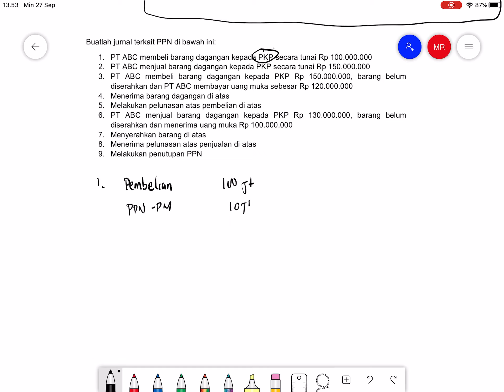Akuntansi Pajak - Akuntansi PPN 1